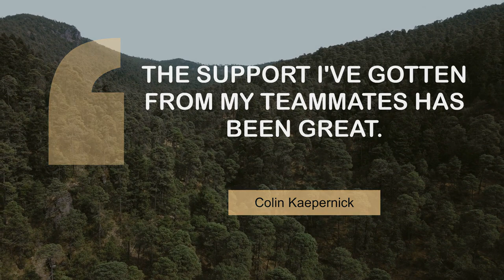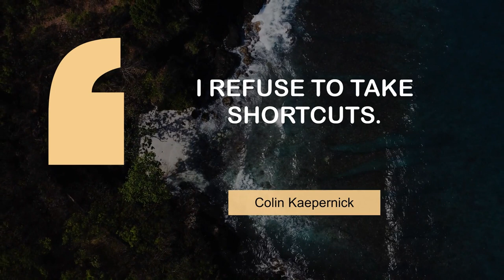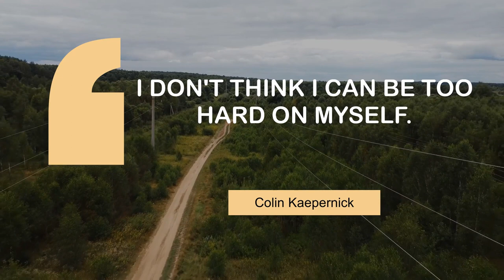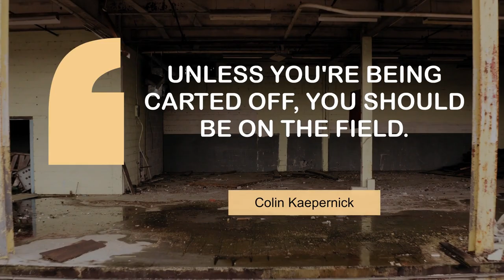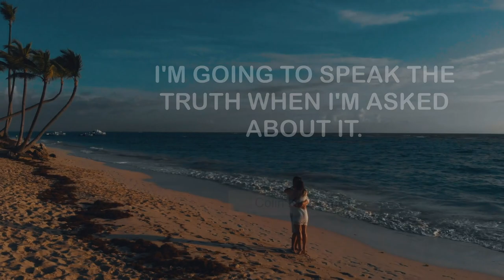Colin Kaepernick's Inspiring Quotes | @MyMotivationMantra | Stay Motivated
Popular Quotes of Colin Kaepernick | Daily Motivation Mantra

00:00 The support I've gotten from my teammates has been great. - Colin Kaepernick
00:23 I haven't seen a quarterback play a perfect game yet. - Colin Kaepernick
00:39 You have to take care of the ball to win football games. - Colin Kaepernick
00:55 I'll always be a fan of coach Harbaugh. Not too sure about Michigan. - Colin Kaepernick
01:11 Training, that's my specialty. - Colin Kaepernick
01:27 I refuse to take shortcuts. - Colin Kaepernick
01:43 I'm here to play football. - Colin Kaepernick
01:59 I don't think I can be too hard on myself. - Colin Kaepernick
02:15 I'm not too big on feelings. - Colin Kaepernick
02:31 Feelings aren't going to help me win a game. - Colin Kaepernick
02:47 I don't play for job security. - Colin Kaepernick
03:03 I'm not incapable of going through things. - Colin Kaepernick
03:19 If you're going to do something, you're going to do it to be the best. - Colin Kaepernick
03:35 Unless you're being carted off, you should be on the field. - Colin Kaepernick
03:51 I'm going to speak the truth when I'm asked about it. - Colin Kaepernick

Videos :
This Videos is licensed for free for commercial and non-commercial purpose and is